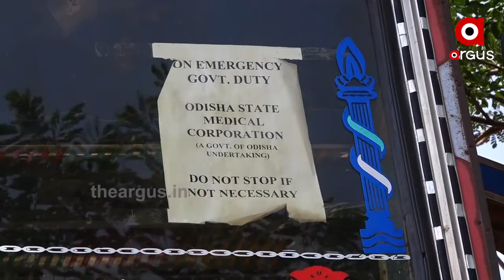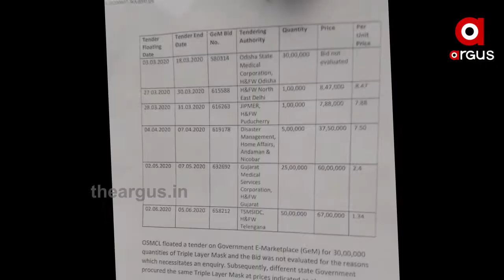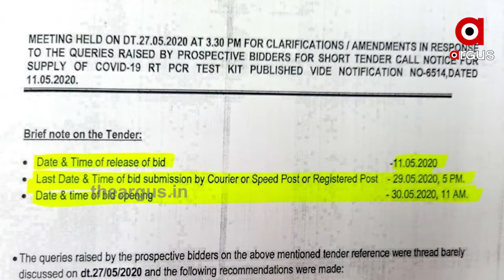ଅର୍ଗସ୍‌ ହାତରେ ଏକ୍ସକ୍ଲୁସିଭ୍ ଦସ୍ତାବିଜ୍...|TheArgus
କୋରୋନା କିଟ୍ କେଳେଙ୍କାରୀର ଲେଖାଯୋଖା ପ୍ରମାଣ ଲାଗିଛି ଅର୍ଗସ୍ ହାତରେ । ନଜର ପକାନ୍ତୁ ଏହି ଦସ୍ତାବିଜ୍ ଉପରେ...

Category
News and Politics
Category
News and Politics
Licence
Category
News and Politics
Licence
Category
News and Politics
Licence
Category
News and Politics
Licence